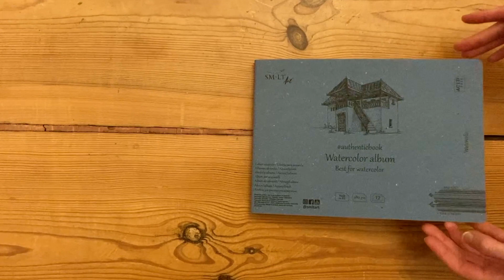Sketchbook No. 19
This original sketchbook is available for sale in my online shop.
February - September 2023
Size: 24,5 cm x 17,6 cm
Pages: 24
SM-LT Art Watercolor Album.